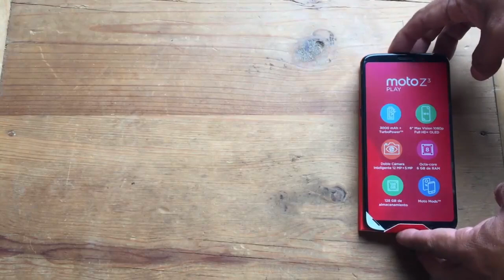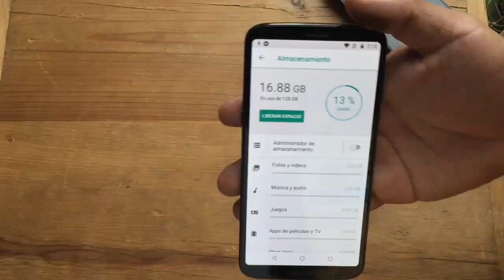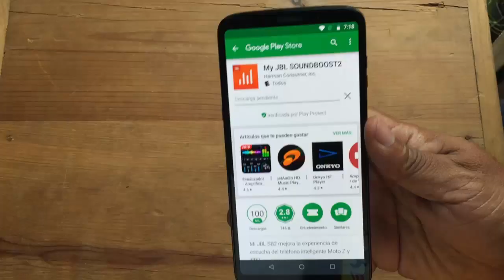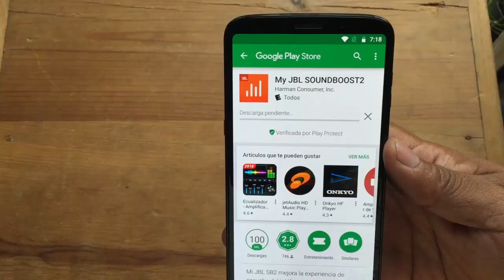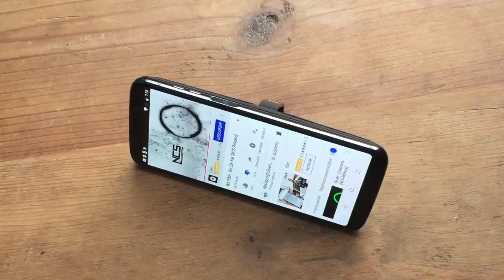Motorola Moto Z3 PLAY unboxing + Moto Mod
CONTACTO / CONTACT ►

Hasta pronto. :)

See ya